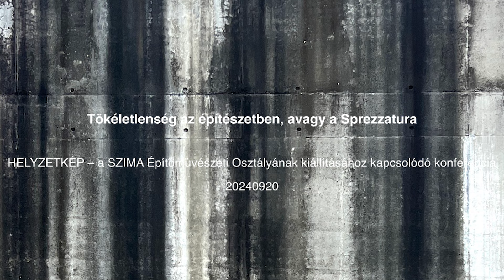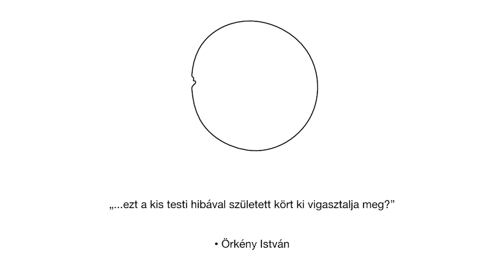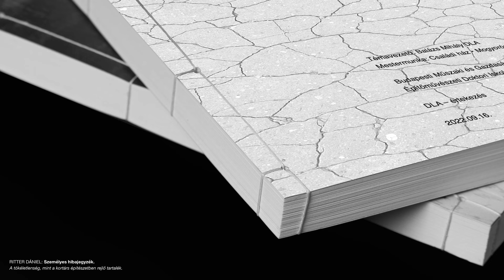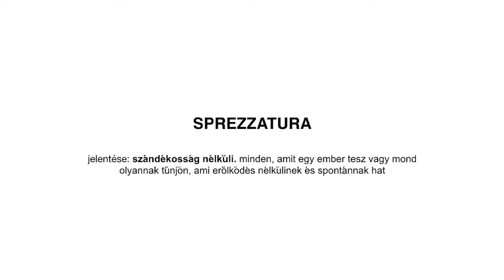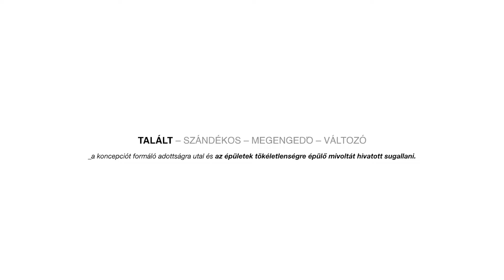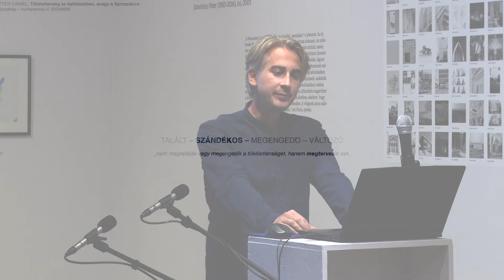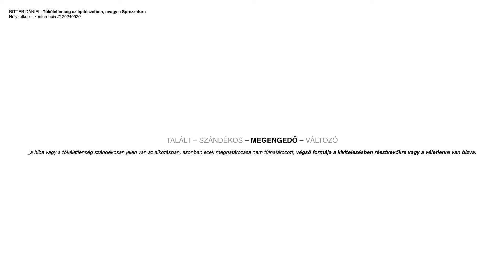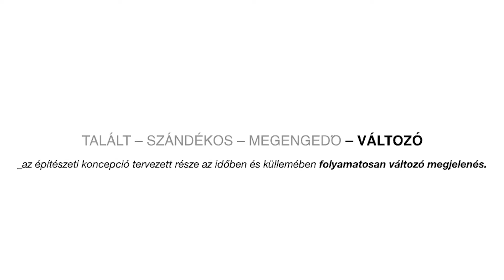FUGA594_online: Ritter Dániel építész előadása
A HELYZETKÉP kiállítás a társadalom számára fontos jelenségek építészeti újraértelmezését tűzte ki céljának. Somogyi Krisztina kurátor és a Széchenyi Irodalmi és Művészeti Akadémia Építőművészeti Osztálynak felhívására 100 építész küldött be építészeti felvetést. A kiállítás öt meghatározott témáját a 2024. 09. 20-án megtartott konferencián mélyítették tovább az előadók.
Ritter Dániel építész, 'Tökéletlenség az építészetben, avagy a Sprezzatura' címmel tartotta meg előadását.

A felvétel a FUGA Breuer Marcell termében készült 2024. szeptember 20-án délután fél héttől.